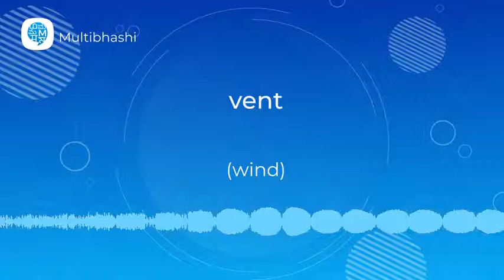How to pronounce 'vent' (wind) in French? | French Pronunciation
"Hello all!
Our French word of the day is 'vent'
Thinking what it means?
It means 'wind'